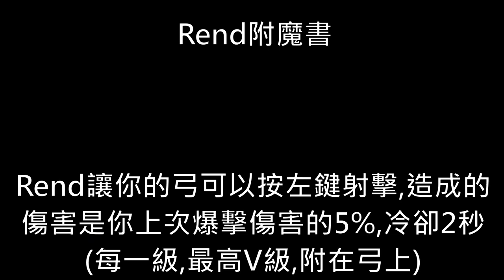Hypixel Skyblock -- Dungeon - The Catacombs Floor 4及其它更新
有問題可以來JL問

錄影程式Video Program : OBS (Free)
剪輯軟體Editor : Movavi Video Editor 14 Plus  (Need To Pay About 1500$Taiwan Dollars)
大頭貼圖片是由Profile Picture is made by Chan _Kinoko     Minecraft ign: _Kinokochan